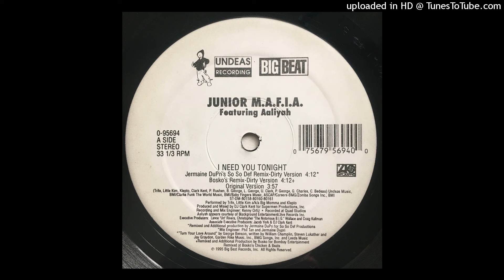Junior M.A.F.I.A. FT. Aaliyah - I Need You Tonight (Jermaine Dupri's So So Def Remix) Dirty Version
Remixed - Jermaine Dupri

12"

Big Beat - 0-95694

1995

Kid Capri FT. Slick Rick, Cam'ron, Jermaine Dupri, Mr. Cheeks - Unify (Rare Video Mix Clean Version)